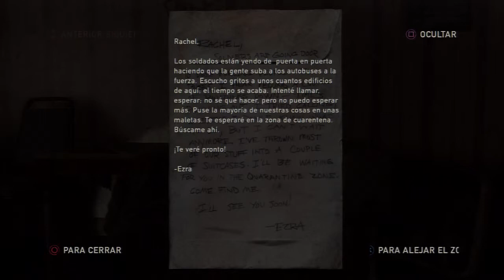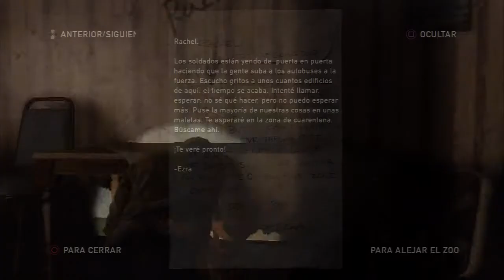The Last of Us Parte 021 Español Latino PS3 Gameplay Comentado